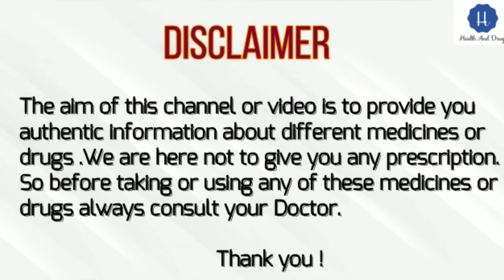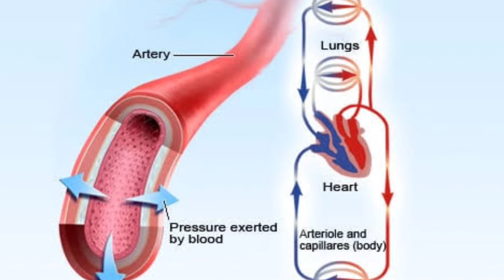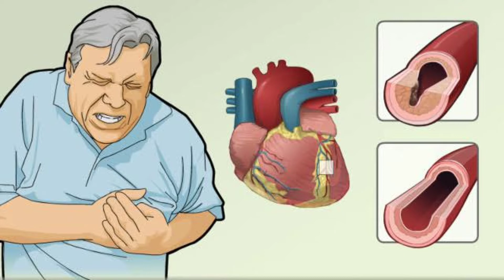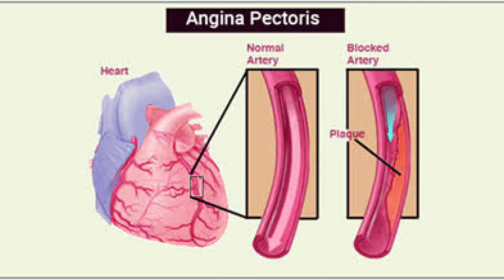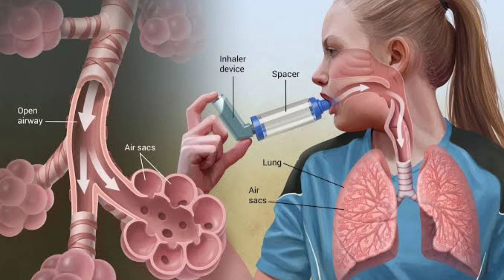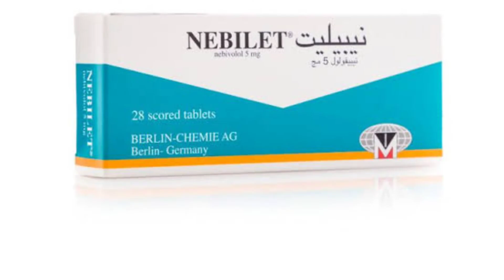Nebivolol 5 mg tablet | Nebix 5 mg uses in urdu | Nebil tablet uses in urdu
Nebivolol 2.5 5mg :
it is a beta blocker that is used to treat different diseases related with heart.

Brands :

Nebix
Nebil

Uses :

Hypertension
Heart rate
Heart failure
Angina
Heart attack
stroke

Side effects :"

Nausea
Vomiting
Dizziness
Diarrhhea
Headache
Fatigue

Precautions :

Allergy
kidney and liver problem
Asthma
diabetes
children
low bp or heart rate
pregnancy
breastfeed

Thankyou